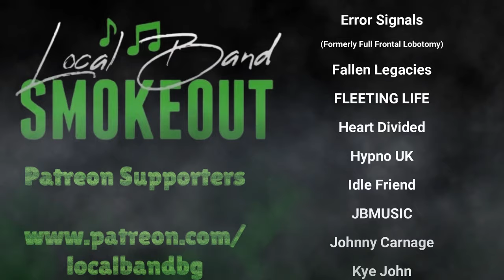FIRST TIME HEARING Misamo - Identity ( Reaction )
GhostKiller Entertainment
TheTotalDeathcore.com